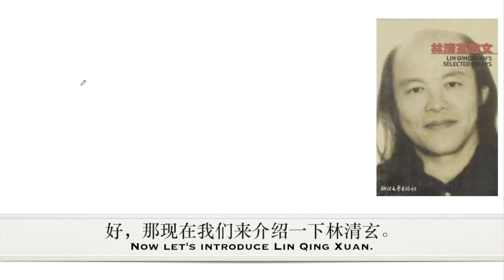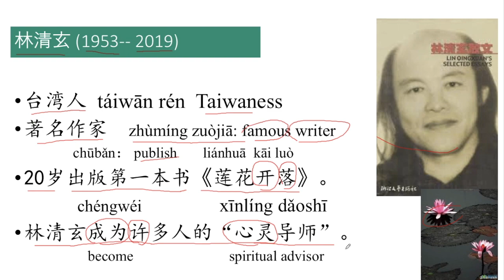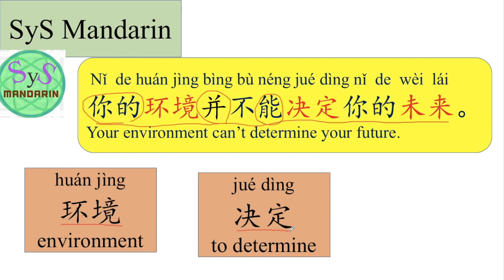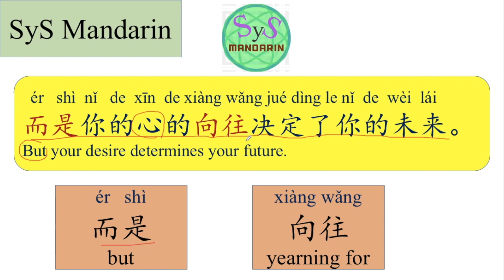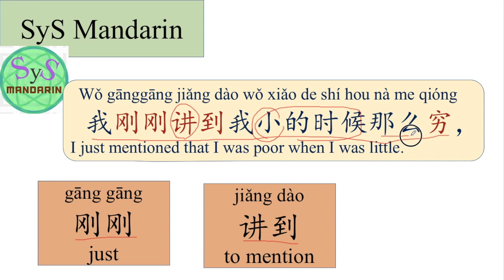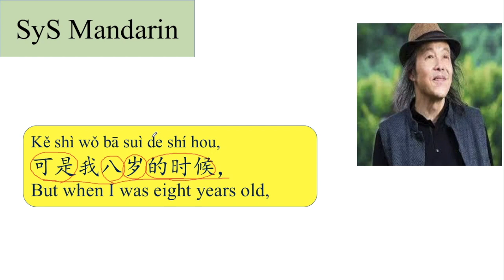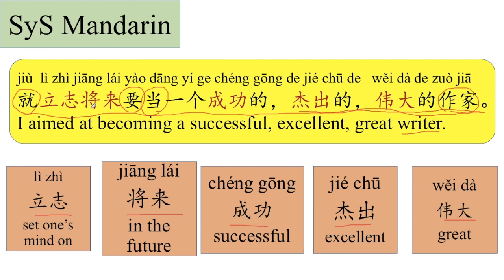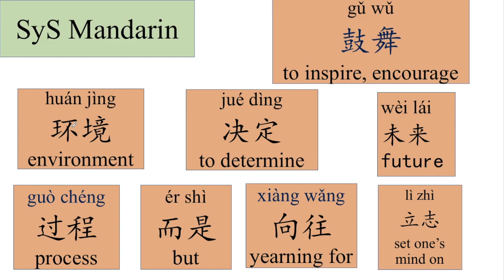313 Learn Chinese Through Speeches From Writer 林清玄 Lin Qing Xuan (Lin Ching-hsuan)